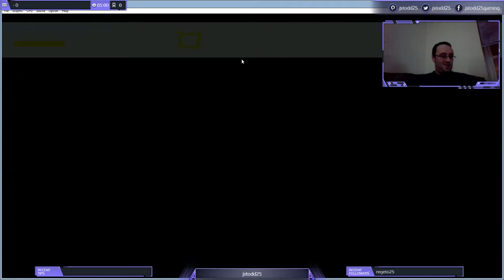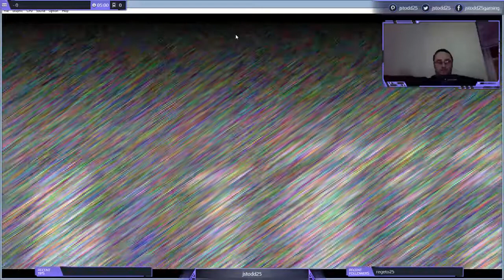8-Bit Mania: Sega Mega Drive - Streets of Rage